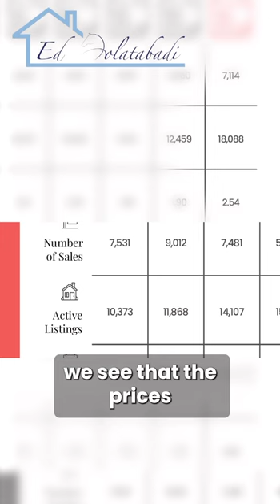April 2024 Market Update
Welcome to the Spring Market! 🌸 As April blooms, so does the world of Residential Real Estate. With 7,114 transactions , we’re kicking off the busiest season of the year.

Number of sales had a slight dip from last April, however, inventory levels have significantly increased to over 18,000 compared to 10,000 for April 2023.

But wait, there’s more! 🏡 Despite the abundance of options, average selling prices have remained steady, showing the market’s remarkable resilience. Prices edged up by 0.3% to $1,156,167 compared to last April. Smart buyers in today’s market benefit from ample choices, which helps maintain price stability.

However, it’s important to recognize that each micro-market has its own dynamics. For instance, condos offer more opportunities than detached homes these days due to excess inventory from resale, new construction, and developer’s standing inventory. But this is temporary. Builders have paused new constructions due to the surplus, signaling an impending shortage in the next few years.

Exciting times ahead for both buyers and sellers alike! 🏠✨